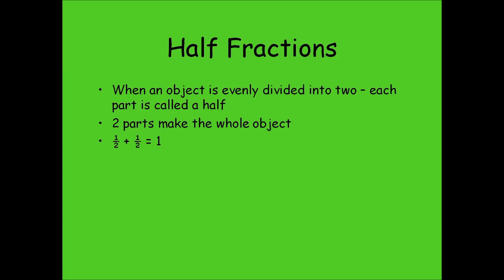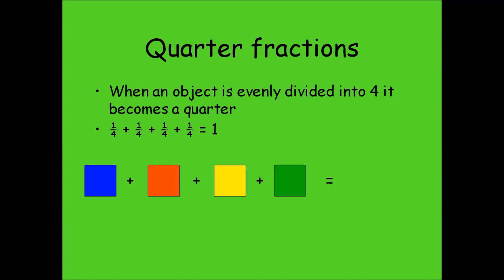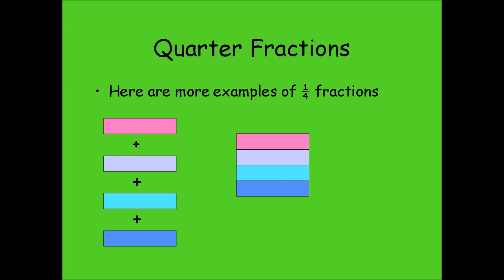Fractions - half and quarter (Maths)